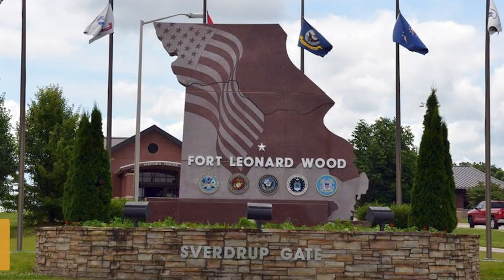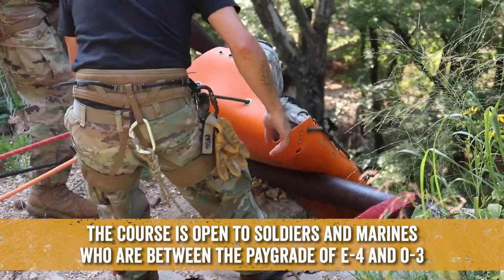How Hard is the US Army's Sapper Leader Course?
The US Army's Sapper Leader Course is a strenuous 28-day leadership development course for soldiers — especially combat engineers — that evaluates their ability to apply advanced techniques like troop leading procedures, demolitions, waterborne operations, and mountaineering operations while leading troops in combat scenarios. Those that successfully complete the course are awarded the coveted Sapper tab.